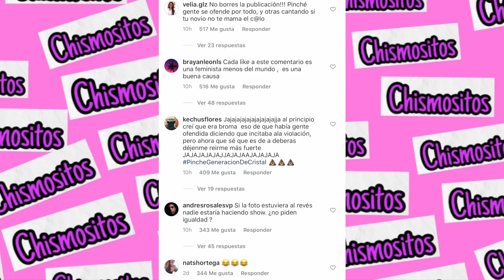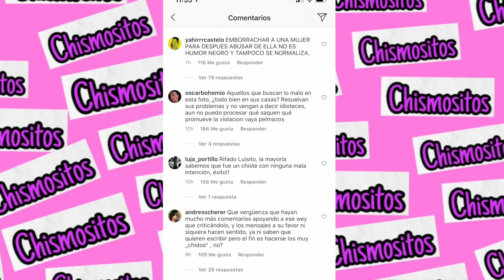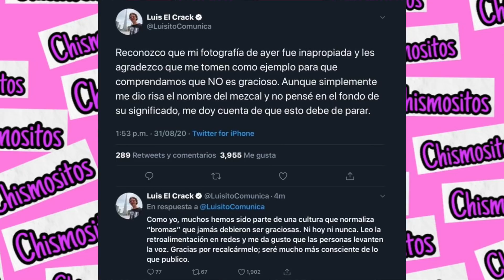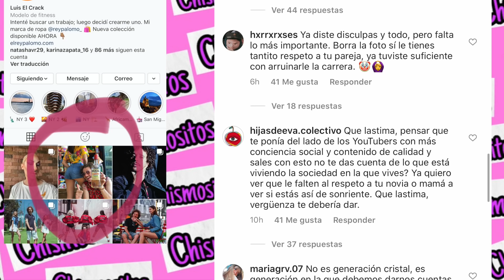LUISITO COMUNICA REALIZA UN POST POR EL CUAL TUVO QUE SALIR A PEDIR DISCULPAS - PERO BORRA EL POST!!